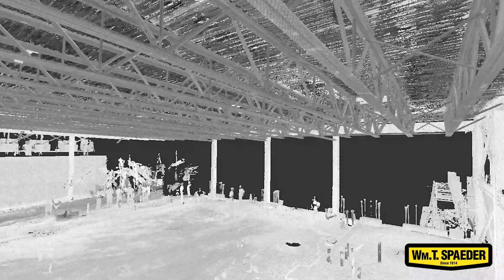Trench Drain Installation | Bus Garage Plumbing – The Underground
Plumbing Foreman Tom Barry walks us through the job site for the Venango Multimodal building (Bus Garage) in Oil City, PA. We're still in the underground portion of the project and are in the process of installing trench drains. Wm. T. Spaeder Company is doing both the commercial plumbing and fire protection for this job.

Family owned and operated since 1914, the Spaeder Team is there to take care of all of your mechanical contracting needs. In addition to plumbing and fire protection, we have departments that handle design & coordination, HVAC, industrial process piping, water treatment, service maintenance and repair as well as residential service.